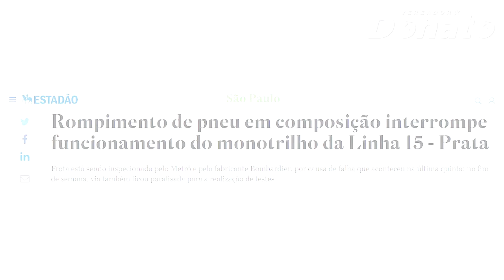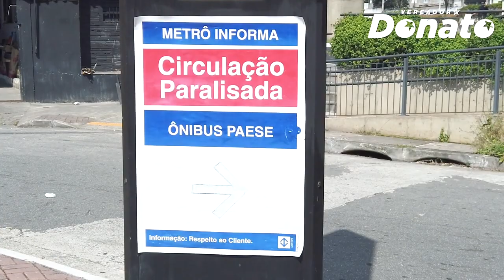DONATO: MONOTRILHO DA ZONA LESTE TRANSPORTE QUE NÃO FUNCIONA POR ERRO DO PSDB